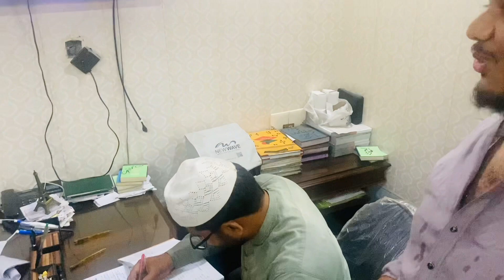You tube ki terf sy drone camera gift mila||Today i m very happy|| Thank you|vlog